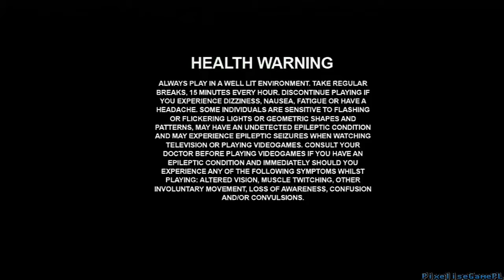Let's Play Ratchet & Clank 2: Going Commando Odc.1 - Przygoda rozpoczęta